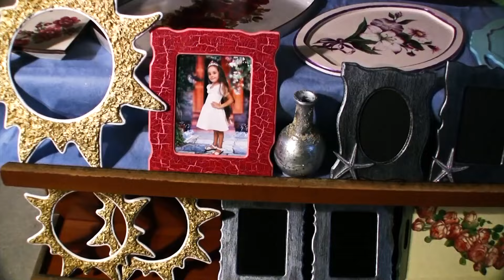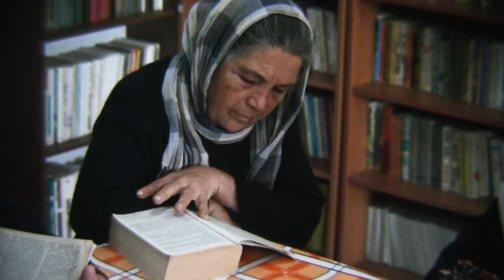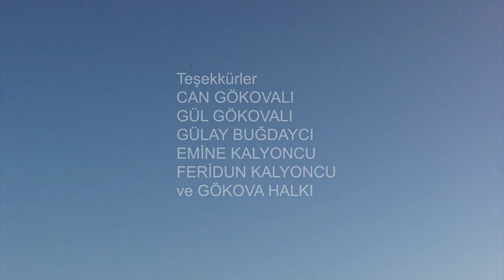© YENİ UFUKLAR (2014) - yönetmen: Mustafa Kara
Yönetmen : Mustafa Kara
Belgesel film
Hayat boyu öğrenmenin bir kültür anlayışıyla toplumumuza yerleşmesi ve her bireyin, farklılık gözetilmeden, hayat boyu öğrenmenin bir parçası olabilmesi gelişen toplumumuz için kritik öneme sahiptir. Yetişkin eğitimi de hayat boyu öğrenmenin bir parçasıdır.